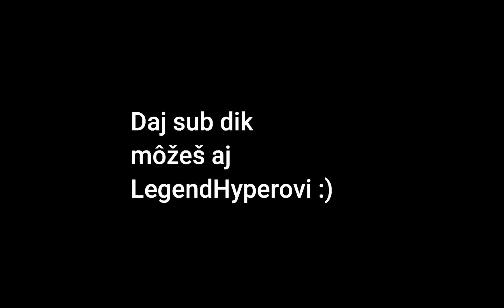LegendHyper VS godTomex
▼ MY INFO

» CPU: Intel Core i5 3470 🖥
» GPU: Intel HD Graphic 4200 🖥
» RAM: 8G 🖥
▼HRY

» CS:GO---)A7ELS-RPRE 🔪
» PubgLite---)GodTomex 🧨
» Minecraft---)godTomex ⛏

▼Klavesnica/Myš

» Myš---)A4tech Bloody P30 PRO Core 3 🖱
» Myš---)C-TECH GM-01G Akanthou (zelené podsvietenie) 🖱
» Klavesnica---)A4tech Bloody B318 CZ  ⌨️

▼Host

(SUBS)
1,000❌
900👍
800👍
700👍
600👍
500👍
400👍
300👍
200👍
100👍
90👍
80👍
70👍
60👍
50👍
40👍
30👍
20👍
10👍
0👍